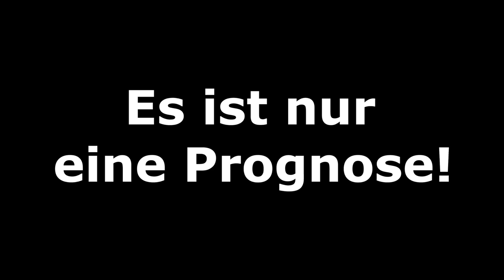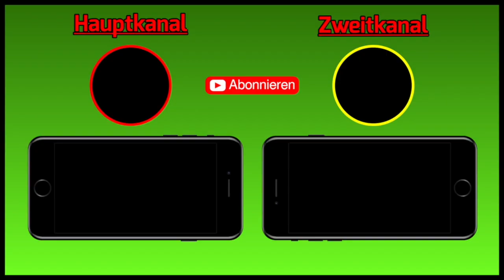FIFA 20: Testspiele Vorbereitung Teil 2 - 2020 - Prognose - Deutsch [FULL HD]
SG Dynamo Dresden - Norwich City
1.FC Magdeburg - FC Erzgebirge Aue
Hamburger SV - VfB Stuttgart
Hertha BSC - PSV Eindhoven
Borussia M´Gladbach - SpVgg Greuther Fürth
Borussia Dortmund - VfL Bochum
Vitesse Arnheim - Fortuna Düsseldorf